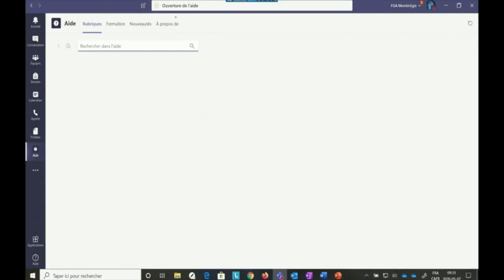Astuce du jour: accéder à l'aide dans Microsoft Teams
Dans le cadre des séminaires du RÉCIT FGA, Karyne Lachance de la région de la Montérégie, nous démontre la façon d'accéder directement à l'aide directement dans l'interface Teams.